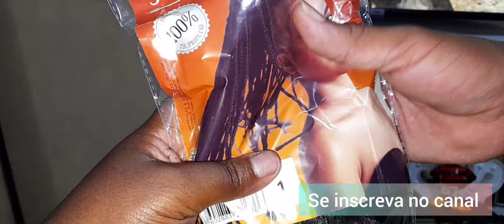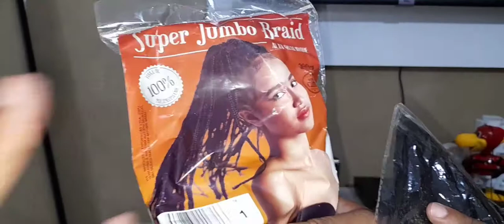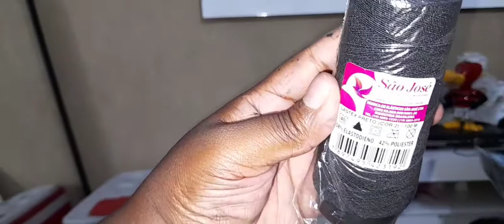Super Jumbo Braids 399 G | como fazer bastante tranças 🥰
Olá  meus amores no vídeo eu mostro para vocês  esse jumbo e como ele dar pra fazer bastante tranças  !

comente bastante e deixe bastante like para para eu poder maquiar o val 😍😂